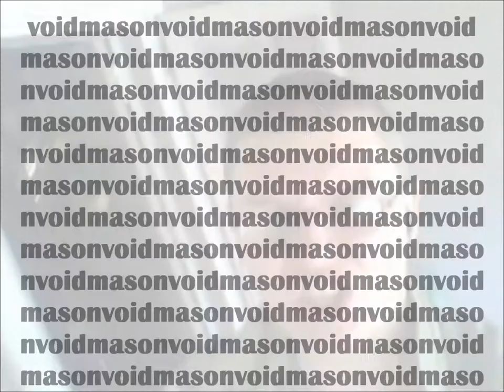STFU - Voidmason [HD] (Official Video)